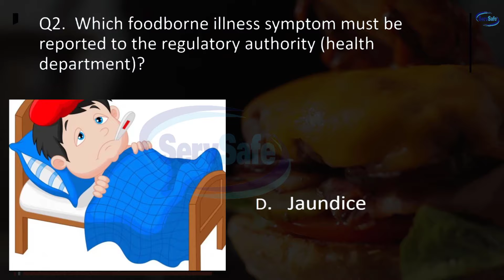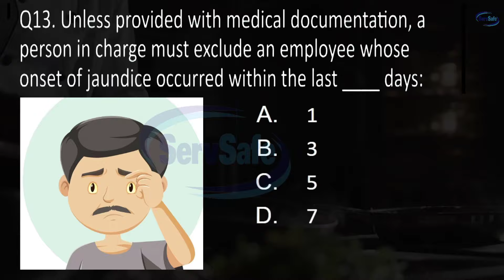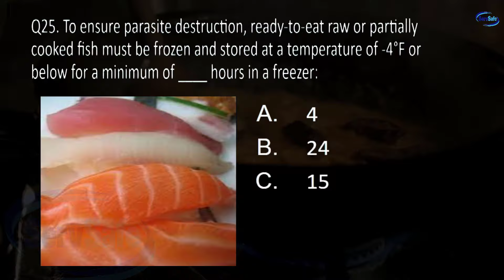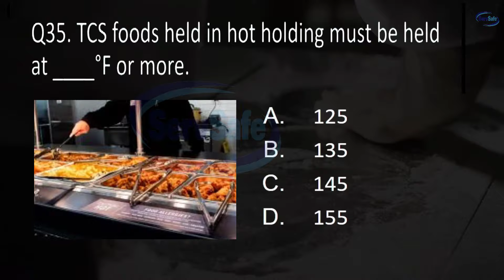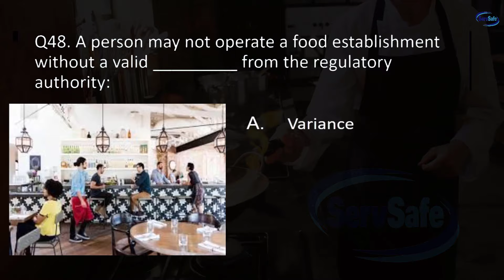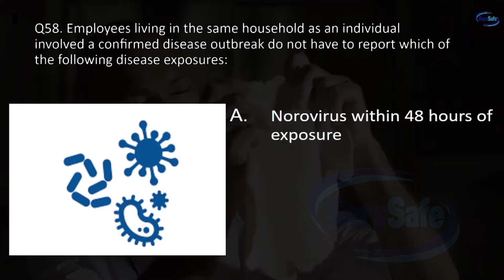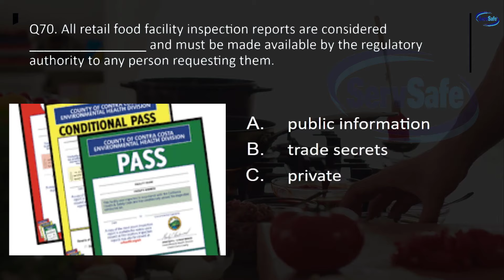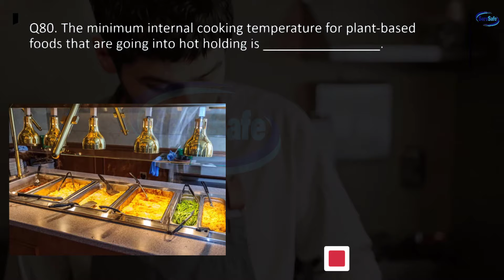2024 ServSafe Manager Practice Test Best 80 Questions #1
Welcome back to the ServSafe channel, your go-to destination for all things food safety! Today, we've got an exciting and educational video in store for you. If you're on the path to becoming a certified ServSafe Manager or simply want to test your knowledge of food safety, you're in the right place.